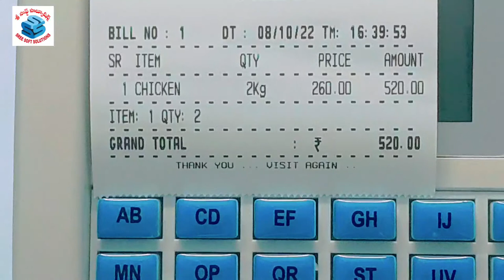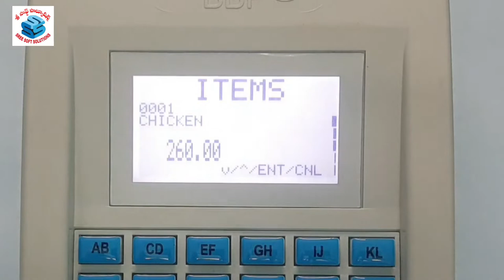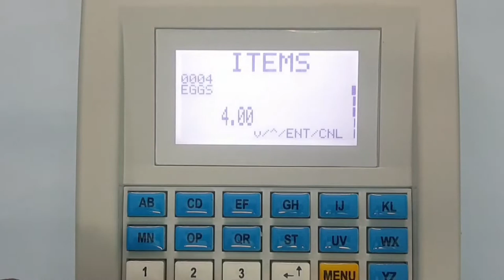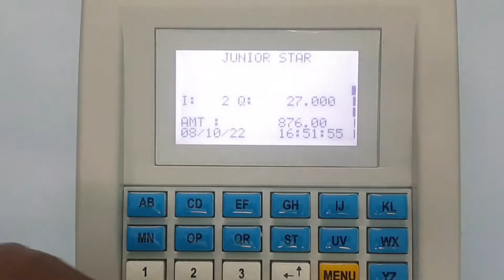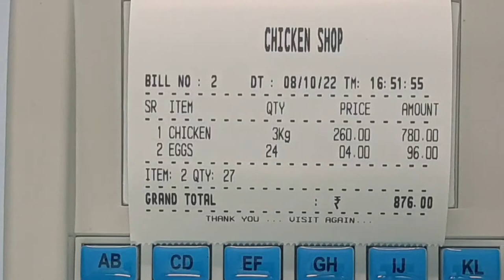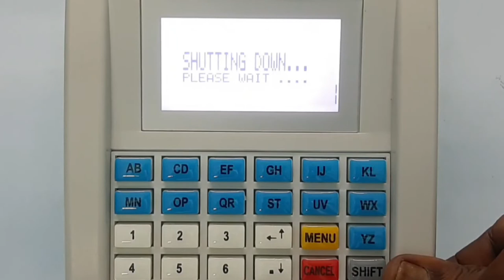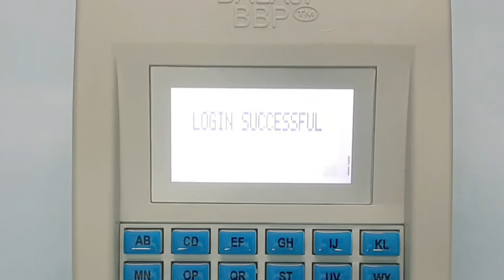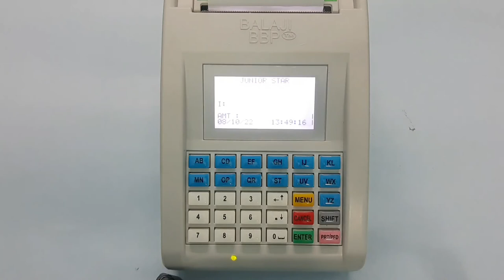Billing Machine Chicken, Mutton, Fish Shop, Sea Foods (Telugu)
Features:
Bill
Daily sale report
Item wise sale report
Operator Wise report and Business Growth Reports